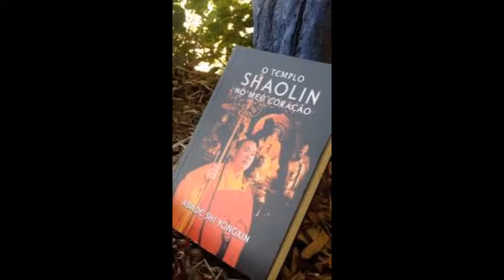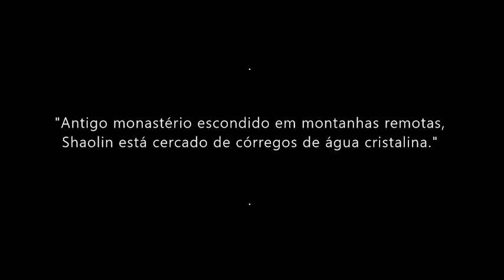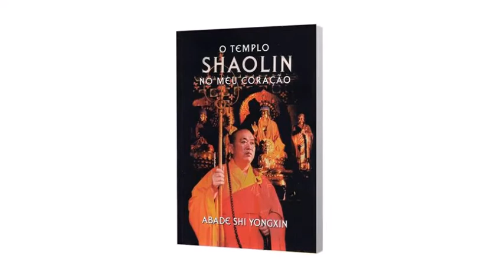O Templo Shaolin no Meu Coração - Recorte Literário 8/8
O Templo Shaolin no Meu Coração do abade Shi Yongxin.

Este livro nada mais é que um tesouro das altas tradições espirituais ainda vivas nesta Terra.
O Templo Shaolin no Meu Coração, escrito pelo atual chefe do Templo Shaolin, o abade Shi Yongxin.

Com a sua arquitetura imperial, incrustado nas montanhas milenares da região central da China, o monastério é reconhecido mundialmente, por ser o local onde nasceu o mítico Kung Fu Shaolin e a meditação Chan (mais conhecida pelo nome Zen-budismo difundido pelas linhagens japonesas).
São 1.500 anos de histórias de um legado que já faz parte da história da China e do povo chinês, e da humanidade como um todo. Dentre as maiores honrarias destaca-se a visita, no século VI, do grande santo budista indiano Bodhidharma, quando este ensinou aos monges que ali viviam então todas as técnicas da Meditação Chan (Meditação Zen) e do Kung Fu de Shaolin, tornando o seu patriarca e fazendo do Templo o epicentro desta honrosa linhagem.

Ler esta obra é como visitar esse templo monumental.

Nela, o Sr. Shi Yongxin, atual abade do Templo Shaolin, apresenta a rica e bela história desse monastério, fala da sua história pessoal e sua trajetória de noviço a abade, bem como detalha os valores e fundamentos sólidos sobre os quais ele o os outros 300 monges do Templo Shaolin são os responsáveis por ainda manter viva essa linhagem especial da tradição Budista com a meditação Chan e o respeitado Kung Fu Shaolin.

Mesmo com o avanço das tecnologias e da modernidade, o Templo Shaolin consegue manter-se um depositário fiel dos tesouros dessa cultura viva.
Atualmente o Templo Shaolin é considerado um Patrimônio Cultural Mundial, e na mentalidade coletiva alcançou patamares míticos e lendários.
Boa leitura.